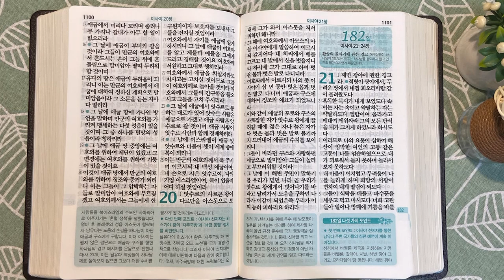구스와 이사야의 3년 | 통독성경 181일 | 이사야 18~20장 | 통박사 조병호의 1년1독 성경통독 | 성경지리와 역사를 통으로